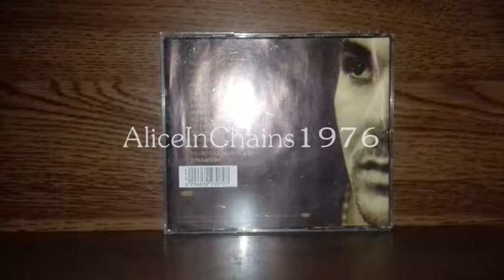ΑΝΤΩΝΗΣ ΡΕΜΟΣ - ΜΗ ΖΗΤΑΣ ΣΥΓΝΩΜΗ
J. BEN - Ν. ΓΕΡΜΑΝΟΥ